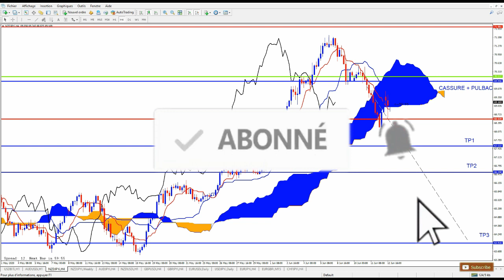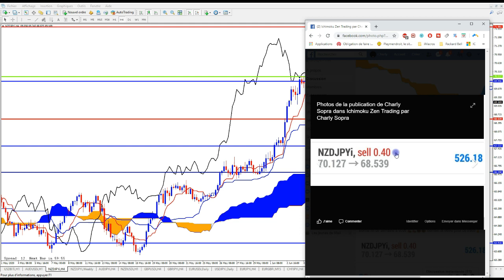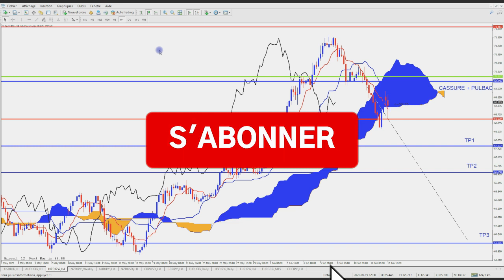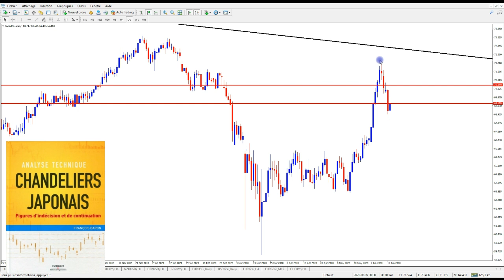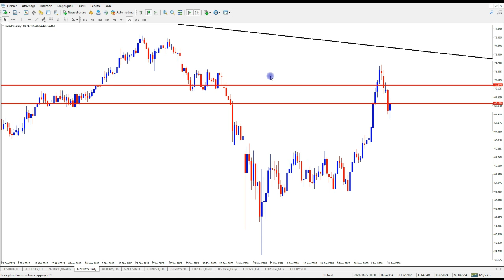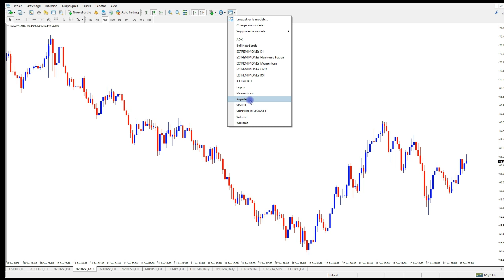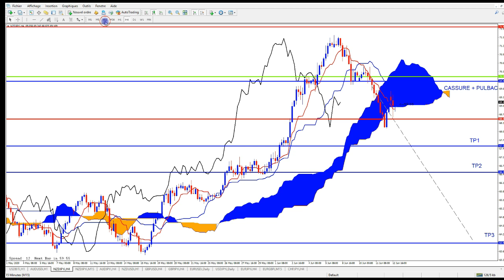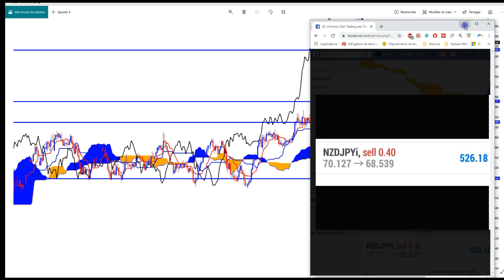ICHIMOKU COMMENT GAGNER SUR LE FOREX ( SWING TRADING )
Dand cette vidéo ICHIMOKU COMMENT GAGNER SUR LE FOREX  , SWING TRADING , nous allons voir
comment faire le trading swing.
Et pour celà , nous verrons sur plusieurs parties les siganux ichimoku , chartiste et chandeliers japonais ou bougies japonnaises pour faire une meilleure entrée et sotie de position.
le swing trading nous permet de faire des gros gains en passant moins de temps sur les écrans et de pourvoir ainsi proviter du temps.
Nous verrons comment bien utiliser le system de trading ichimoku avec d'autres signaux pour maximiser le profit et pouvoir gagner gros.
LIENS UTILS:
KAREN PELOILLE :